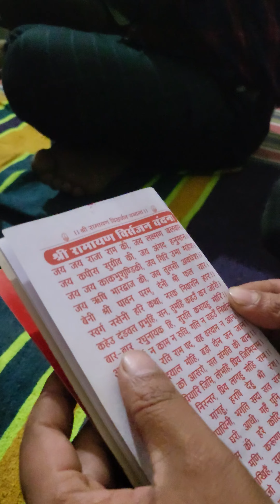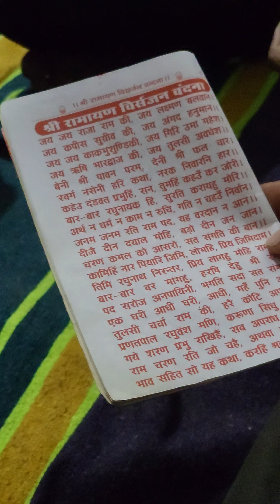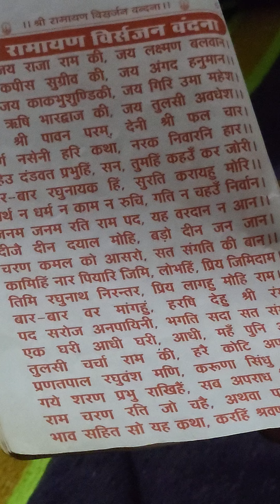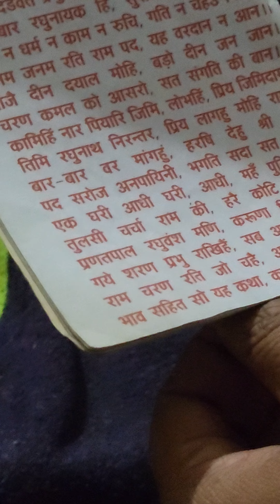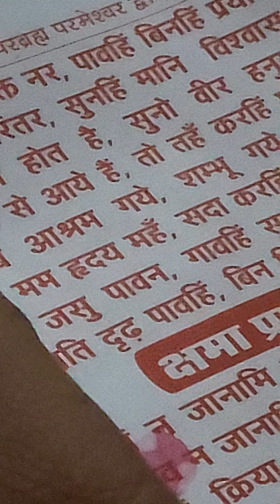विसर्जन करलो भैया रे 🙏